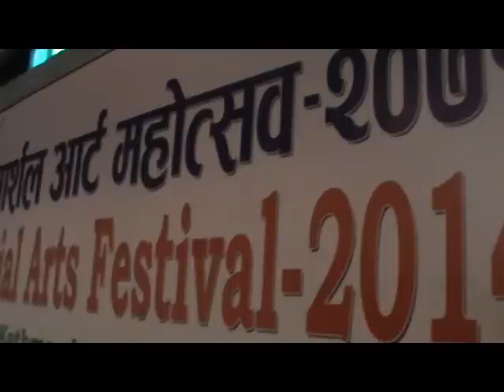1st South Asian Marsel Game 11 13 2014